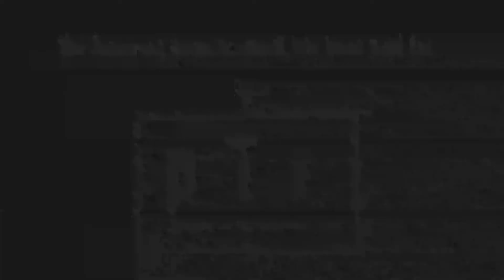The Berzerker Nord The Barbarian Interview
Podcast